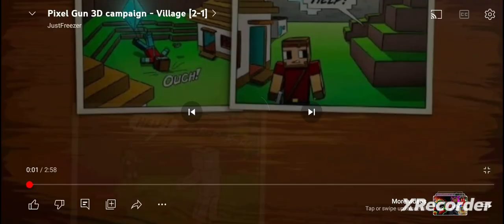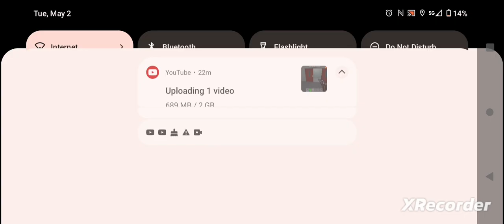pixel gun 3d story mode zombies